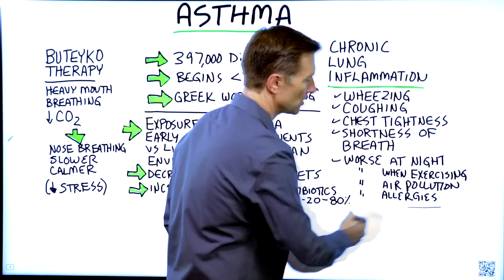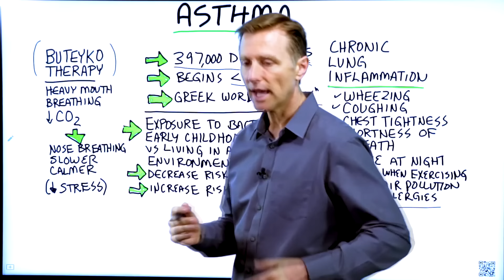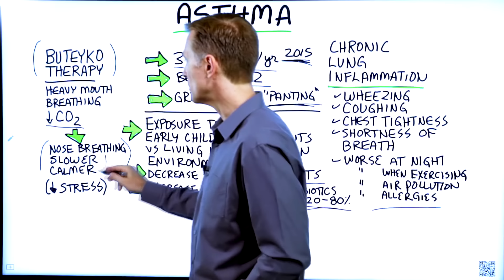Бронхиальная астма. Симптомы астмы. Что делать при астме? Дыхание по методу Бутейко.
Разберемся, что же такое астма? Почему возникает астма? Почему одни подвержены развитию астмы, а другие нет? И как избавиться от астмы, не прибегая к гормональной терапии? Расскажу про важность витамина Д3 и о дыхании по методу Бутейко для лечения астмы.

0:00 - что такое астма;
0:28 - лучшее средство от астмы;
1:04 - риски развития астмы;
2:27 - метод Бутейко.

Поговорим об астме. Что же такое астма? Астма - это хроническое воспаление в легких. На самом деле это сбой в работе иммунной системы. Основные симптомы астмы - кашель, стеснение в груди, одышка. Обычно симптомы астмы усиливаются вечером, при занятиях спортом или когда воздух слишком загрязнен. Наличие аллергии тоже может спровоцировать астму.
Одно из лучших средств против астмы - это солнечный свет. Поэтому если у вашего ребенка астма, то больше гуляйте на солнце. Так он получит необходимое количество витамина Д и симптомов астмы будет всё меньше. Обычно астма появляется у детей до 12 лет.
Как предотвратить астму?
Тесный контакт с бактериями в раннем детстве может предотвратить астму. И, наоборот, жизнь в стерильной среде повышает риск развития астмы. Почему так происходит? Потому что иммунная система обучается благодаря контакту с патогенными бактериями. Именно так появляются антитела.
Еще риск развития астмы ниже у тех, кто живет на ферме или при наличии домашних животных.
Почему? Потому что рядом с животными гораздо больше контактов в патогенными бактериями. Еще риск астмы повышает прием антибиотиков в раннем детстве. Кесарево сечение повышает риск астмы от 20% до 80%. Потому что ребенок меньше контактировал с полезными бактериями, необходимыми для формирования иммунитета.
Если у вашего ребенка астма, то я бы посоветовал давать пробиотики. Потому что здоровье кишечника при астме очень важно. И много витамина Д.
Еще мне очень нравится дыхание по методу Бутейко для борьбы с астмой. Суть в том, что при астме человек дышит верхней частью грудной клетки, вдыхает через рот. Так он пытается вдохнуть больше воздуха. Проблема в том, что такое тяжелое дыхание через рот снижает количество углекислого газа. При снижении углекислого газа в легких снижается уровень кислорода в крови. Если углекислый газ снижен, то кислород крепче связывается с холестерином и не отцепляется, поэтому старайтесь дышать носом.
Старайтесь выровнять дыхание, дышать медленнее и спокойнее. Это стимулирует парасимпатический отдел нервной системы. Стресс активирует симпатический отдел, вы дышите быстрее, это приводит к сужению сосудов, а не к расширению. Но воздух при астме уже с трудом попадает в легкие, а кислород - в клетки тела. Поэтому сфокусируйтесь на дыхании носом через диафрагму.

Опубликован: 25 июня 2020 года